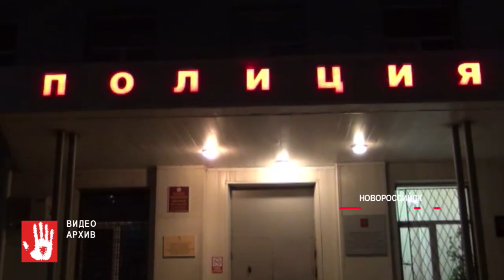Оперативники предотвратили возможный теракт в Новороссийске и задержали южноцральца